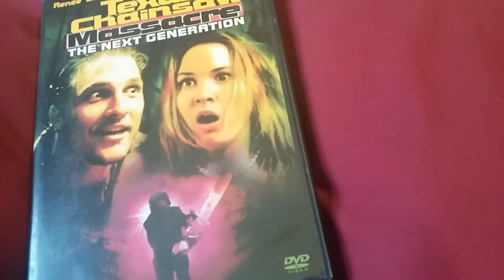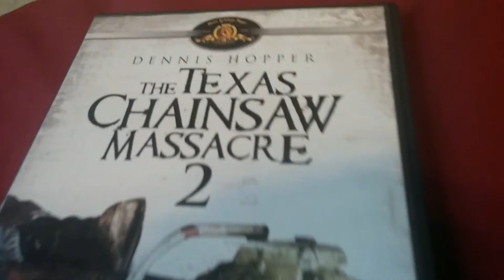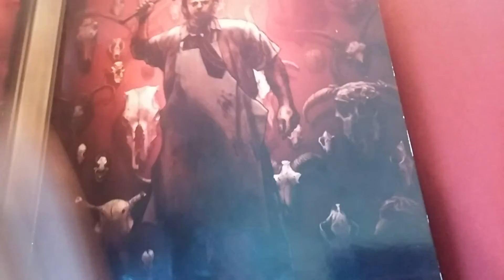Series Ranking #7: The Texas Chainsaw Massacre Flicks